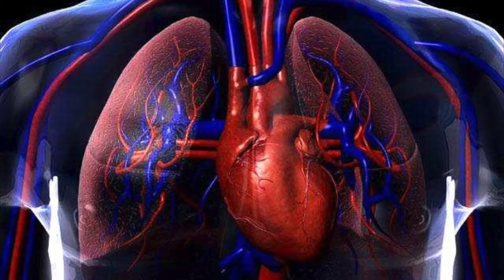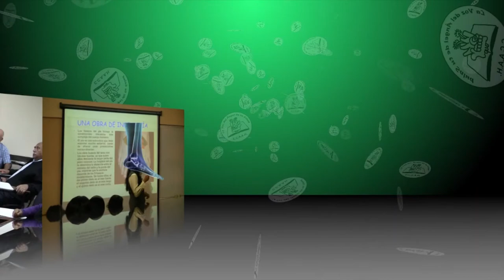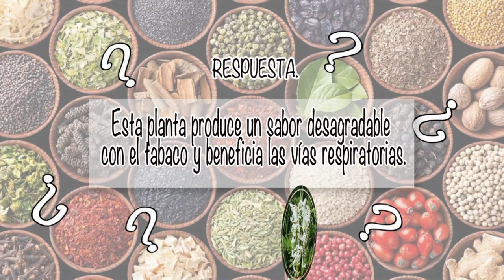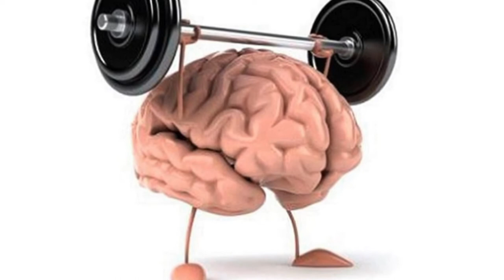NUTRIBELLA - ASTENIA CON VÍCTOR HUGO BOCANEGRA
En nuestro programa NUTRIBELLA nuestro Asesor Herbolario nos habla sobre: ASTENIA